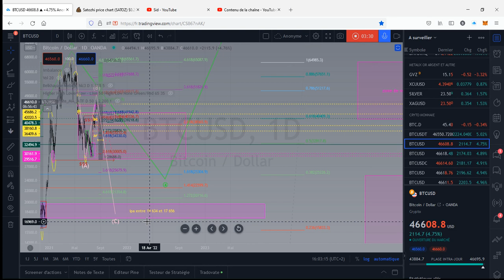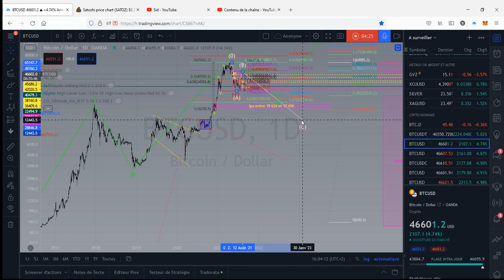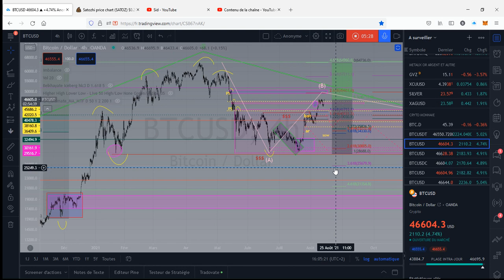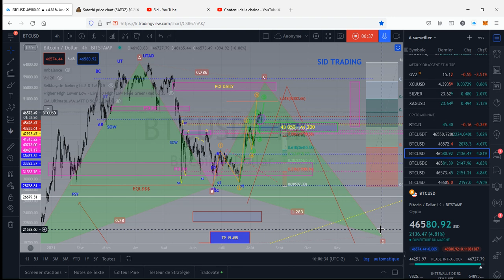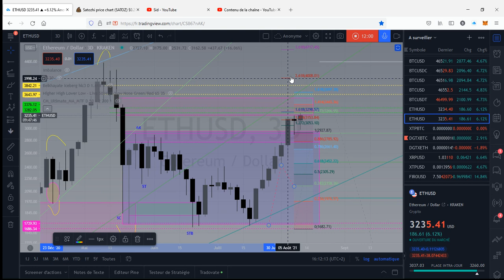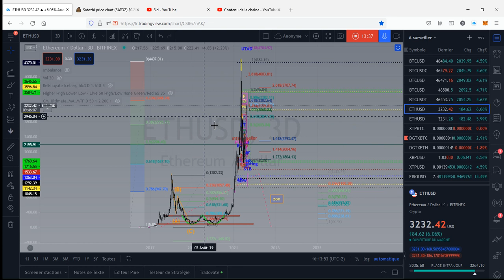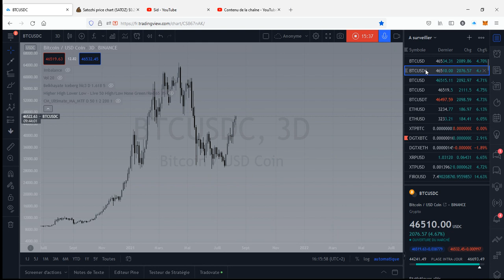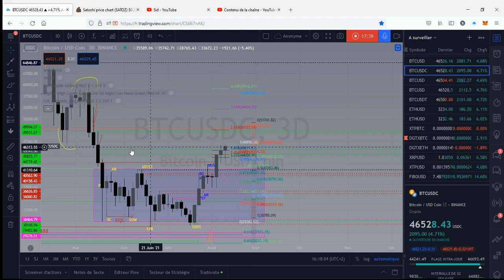🚨🚧BTC et ETH mise a jour !!!!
🚨🚧BTC et ETH mise a jour le 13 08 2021

0x2fC54a5a4E2b5be3CD1921cA7e2F24e624ADa39f

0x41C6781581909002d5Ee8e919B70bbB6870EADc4